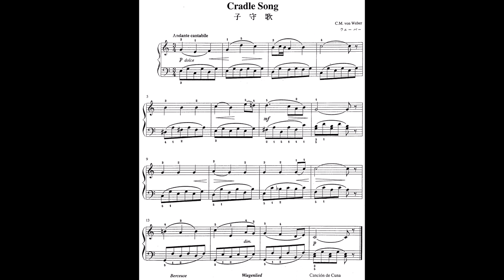Cradle Song (C.M. Von Weber) Partitions, Scores, Partituras, Suzuki.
Carl Maria Friedrich Ernst von Weber (1786 – 1826), was a German composer, conductor, virtuoso pianist, guitarist and critic who was one of the first significant composers of the Romantic era. Best known for his operas, he was a crucial figure in the development of German Romantische Oper (German Romantic opera).